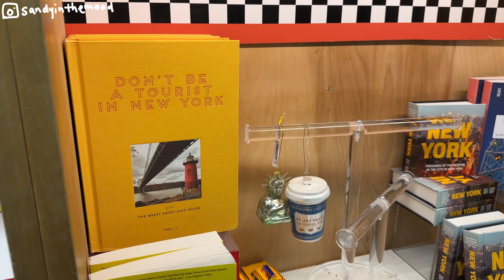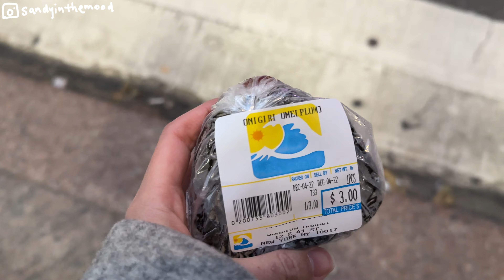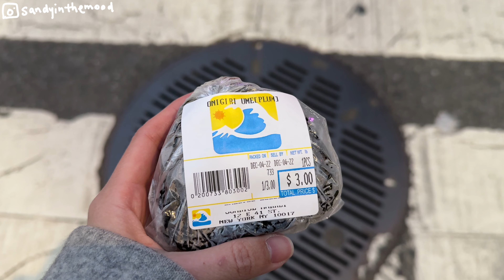聖誕氣氛滿滿的紐約 第五大道封街 洛克菲勒聖誕樹 | Vlogmas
還是很喜歡紐約的12月
分享給你們
希望你們也能感受到紐約的聖誕氣息🎄

❄️ UNION SQUARE HOLIDAY MARKET
❄️ Saks Fifth Avenue Light Show 2022
❄️ Rockefeller Center Christmas Tree Lighting

更多最新資訊以及穿搭
可以追蹤我的Instagram @sandyinthemood

Songs:
Just in Time for Christmas by Twin Signals
Magical Christmas by Wolf Samuels
Christmas with a Twang by Tennessee Pistols
Lights of Christmas by G-Yerro
Christmas Is Coming by The Delegates